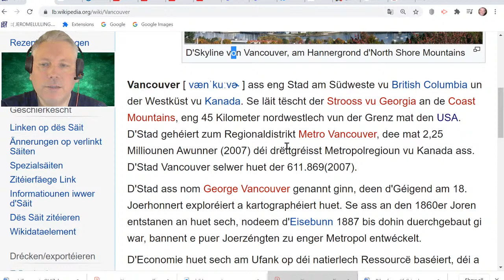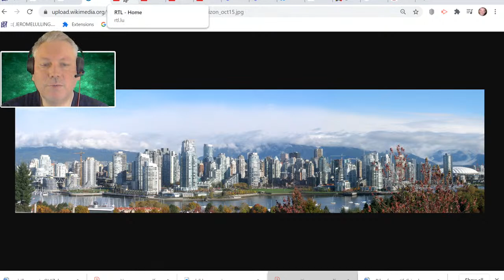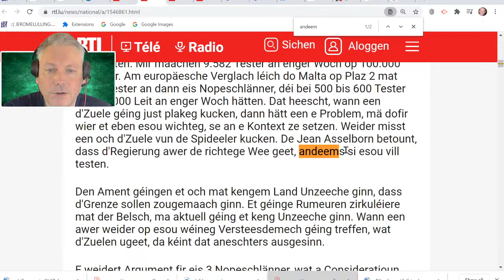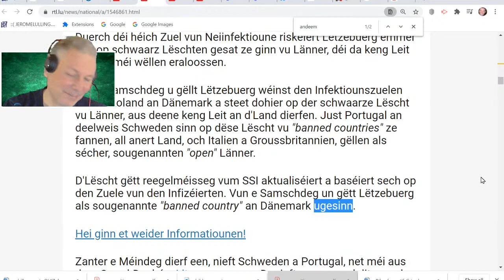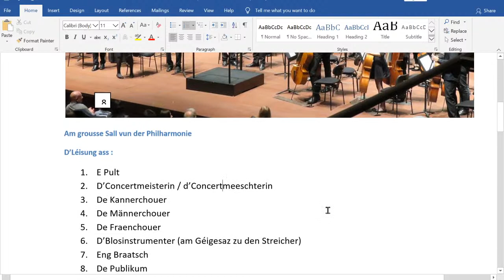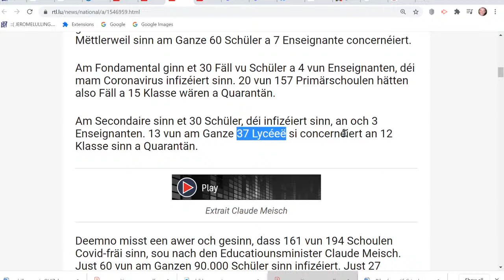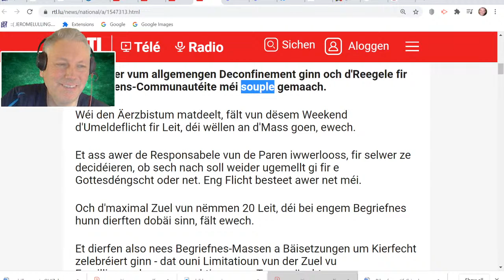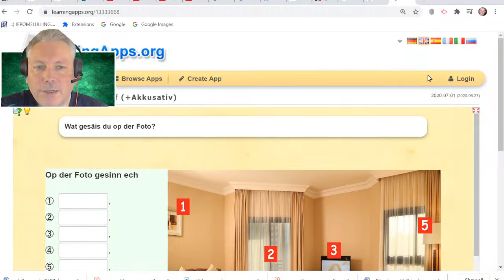VC 117: Lëtzebuerg Risikoland?, Aktualitéit, Foto Quiz, Eis Schoulen, Exercice.lu